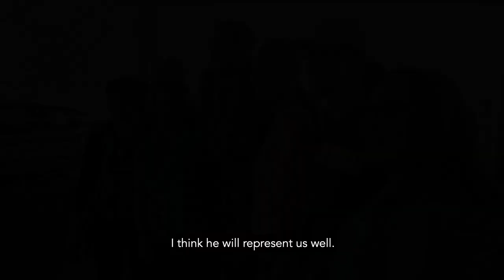Let's Move Hawai'i Forward - Vote Kai Kahele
Join Kai Kahele in his fight to build a brighter future for Hawai‘i